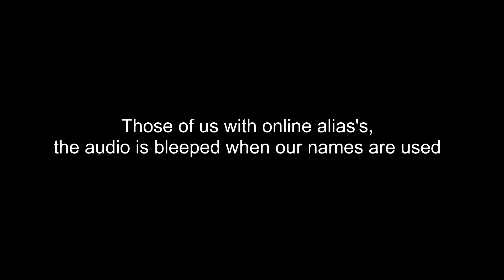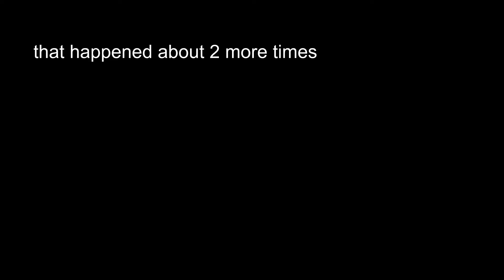It isn't what it sounds like... SBT Podcast (Sun Baked Toast)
its a podcast with me friends

This video is NOT intended for viewers under the age of 13